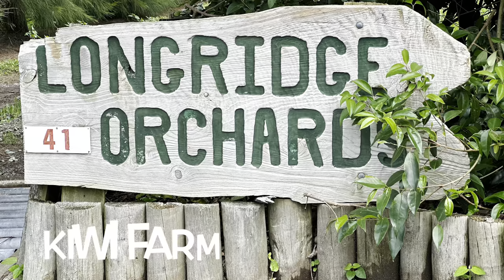TAURANGA - ROTORUA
Day 27 of  164 days Around the World Cruise

Nestled on the Bay of Plenty, the port of Tauranga is watched over by the dramatic Mt. Maunganui, an extinct volcano that helped shape this spectacular region of white-sand beaches and azure waters. The Māori arrived here in the 13th century, followed by the British 600 years later. Today, the city is home to a thriving cultural scene and stunning vistas of mountains rising from the surrounding waters. Tauranga is best known as the gateway to the bubbling mud pools, thermal fields of Rotorua. The local Mãori believe this cauldron-like region to be a gift of fire from the gods. The dramatic phenomenon derives from sulfurous steam rising from within the earth through deep crevces.

Viking Daily

Whakarewarewa

Whakarewarewa (reduced version of Te Whakarewarewatanga O Te Ope Taua A Wahiao, meaning The gathering place for the war parties of Wahiao, often abbreviated to Whaka by locals) is a Rotorua semi-rural geothermal area in the Taupo Volcanic Zone of New Zealand. This was the site of the Māori fortress of Te Puia, first occupied around 1325, and known as an impenetrable stronghold never taken in battle. Māori have lived here ever since, taking full advantage of the geothermal activity in the valley for heating and cooking.

Whakarewarewa has some 500 pools, most of which are alkaline chloride hot springs, and at least 65 geyser vents, each with their own name. Seven geysers are currently active. Pohutu Geyser, meaning big splash or explosion, erupts approximately hourly to heights of up to 30 m (98 ft).

Haka

Haka are a variety of ceremonial dances in Māori culture.Haka are often performed by a group, with vigorous movements and stamping of the feet with rhythmically shouted accompaniment. Haka have been traditionally performed—by both men and women—for a variety of social functions within Māori culture. They are performed to welcome distinguished guests, or to acknowledge great achievements, occasions, or funerals.

Haka, traditional dances of the Māori people, have been used in sports in New Zealand and overseas. Haka are performed to challenge opponents before matches. The dance form has been adopted by the New Zealand national rugby union team, the "All Blacks", and a number of other New Zealand national teams perform before their international matches; some non-New Zealand sports teams have also adopted haka.

Wikipedia